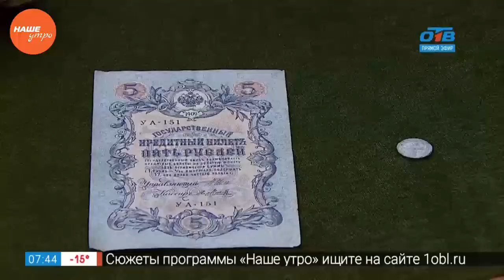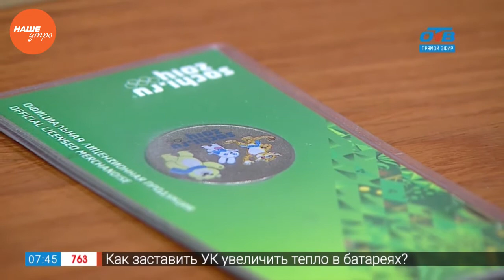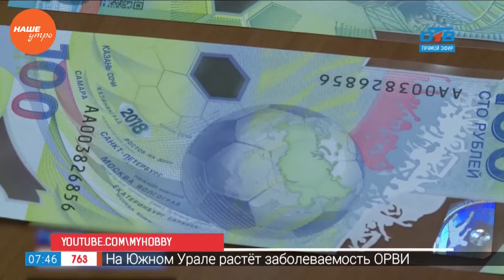Редкие монеты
Каких только монет и купюр не пришлось увидеть за свою жизнь нынешнему взрослому поколению. Вспомнить хотя бы легендарный бумажный рубль или трёшку.

Сегодня такие экземпляры можно увидеть разве что в коллекциях нумизматов или музее Центробанка. Здесь хранятся уникальные исторические монеты и купюры. Например, 10 копеек 1861 года, банкноты Российской империи или денежные знаки периода гражданской войны, когда каждое временное правительство выпускало свои деньги и образцы купюр менялись едва ли не каждый месяц.